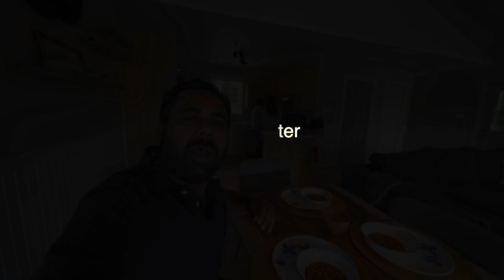My Indian Boyfriend Is Making SUCH A BIG DEAL About This!!!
Everyday Life of the relationship of mixed cultures brings new surprises everyday..